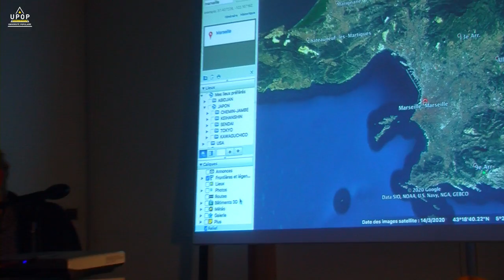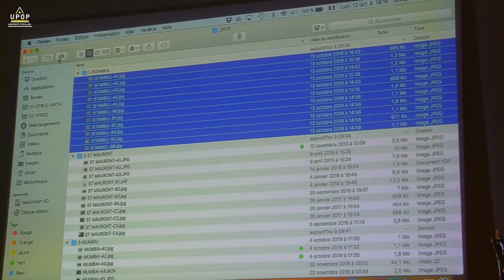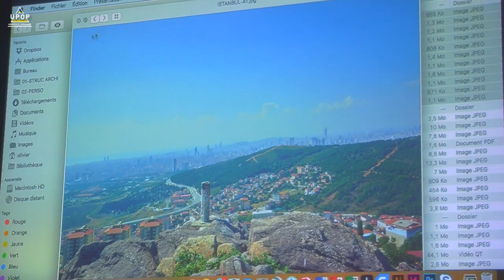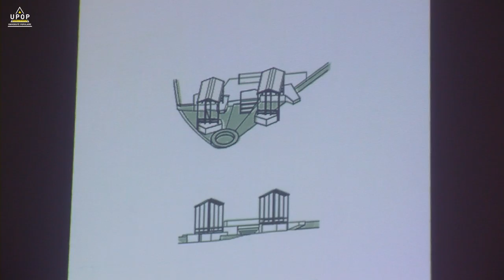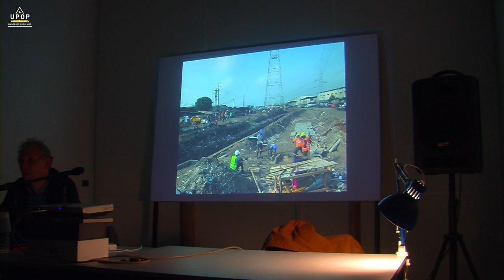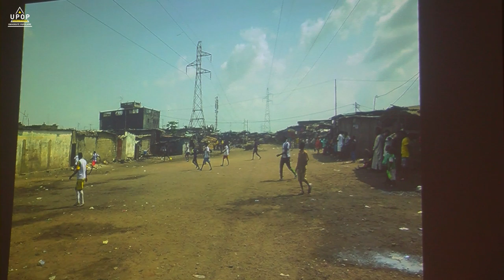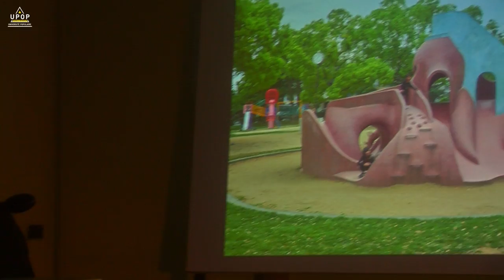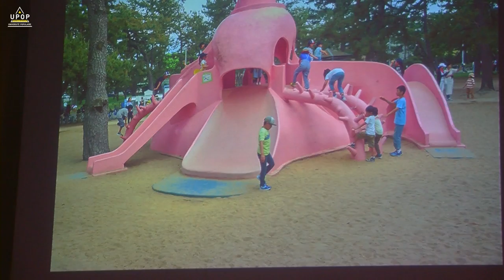Olivier BEDU - Fréquenter et habiter l'espace au quotidien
12/10/20
Sociologie Urbannisme